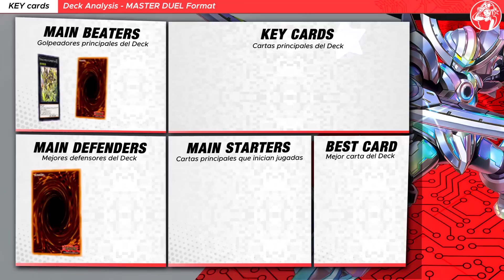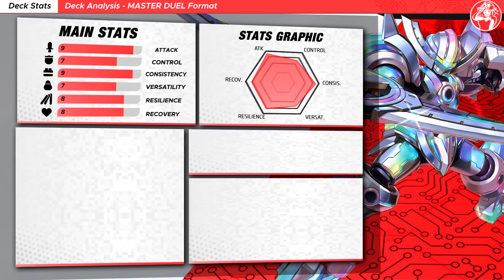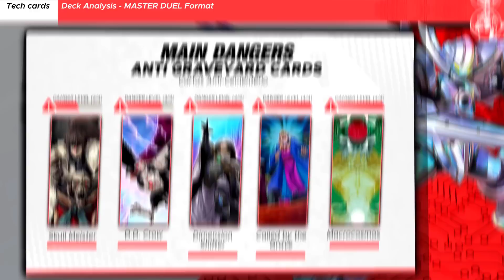MATHMECH Deck MASTER DUEL (ft. Mathmech Circular!) ✅ | Replays & Análisis 📈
🤖 ¡El Deck Mathmech está completo! ¡Gameplay y análisis Deck MATHMECH para Yu-Gi-Oh! Master Duel con Mathmech Circular! (𝗠𝗔𝗦𝗧𝗘𝗥 𝗗𝗨𝗘𝗟)

⏱️ TIMESTAMPS⏱️

0:00 INTRO

1️⃣ GOING FIRST Duels

00:17 VS Dragon Link
02:19 VS Tri-Brigade
04:17 VS Shaddoll

2️⃣ GOING SECOND Duels

07:15 VS Sky Striker
08:35 VS Zombie World

❌ LOSS DUEL(S)

10:46 VS Libromancer

13:26 Deck Analysis
13:47 Key Cards
13:57 Deck Stats 📊
14:22 Testing Results
14:43 Decklist
14:54 Deck Price
15:07 Other options
15:20 Main Dangers
15:32 Deck Advantages/Disadvantages

🎵 MUSIC VIDEO 🎵

🟧 MONSTERS

Parallel eXceed x3
Mathmech Circular x3
Mathmech Diameter x3
Mathmech Sigma x2
Mathmech Subtraction x2
Mathmech Addition x2
Archfiend Eccentrick x1
Ash Blossom & Joyous Spring x3
Ghost Belle & Haunted Mansion x1

🟩 SPELLS

Mathmech Equation x1
Cynet Mining x3
Small World x3

🟥 TRAPS

Mathmech Superfactorial x2

🟦 EXTRA DECK

Geomathmech Final Sigma x1
Primathmech Alembertian x2
Primathmech Laplacian x1
Transcode Talker x1
Decode Talker Heatsoul x1
Update Jammer x1
Splash Mage x1
Cyberse Wicckid x1
I:P Masquerena x1
Link Disciple x1
Link Devotee x1
Linguriboh x1